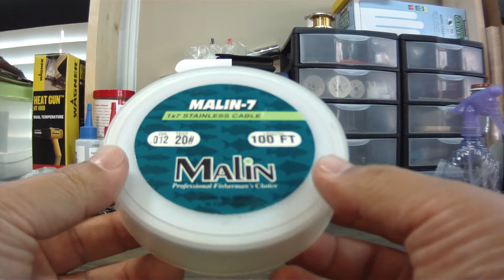갈치채비법 (미국 동남부지역)